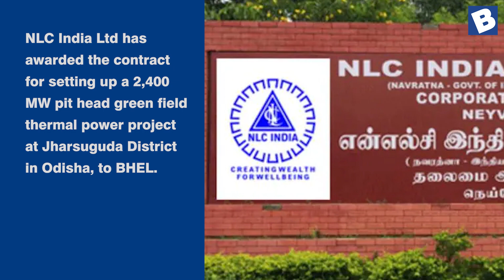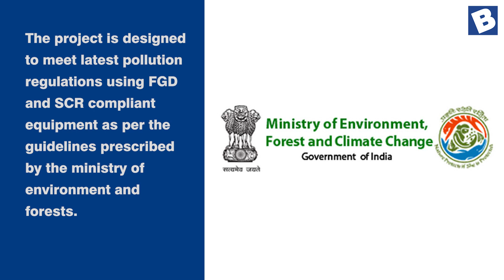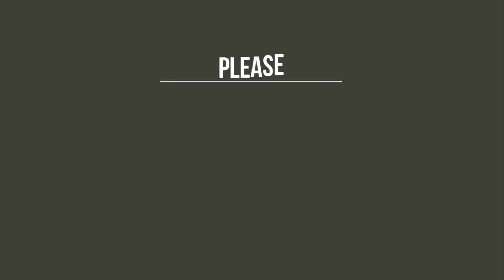NLC awards 2400 MW Odisha thermal power project to BHEL | Business news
NLC India Ltd has awarded the contract for setting up a 2,400 MW pit head green field thermal power project at Jharsuguda District in Odisha, to BHEL.

NLC awarded the EPC (Engineering, Project and Construction) contract for setting up the 3x800 MW pit head power project to BHEL following a competitive tenders under ICB route.

The contract scope includes engineering, manufacturing, supply, erection and commissioning of equipment such as boilers, turbine, generators, balance of plants, FGD and SCR for 3 X800 MW- 2400 MW Stage –I.

The project is based on Ultra Super Critical Technology. The entire power of 2400 MW is tied up with the states of Tamil Nadu, Odisha, Kerala and Puducherry and PPAs with the respective power distribution companies have already been signed.

Coal linkage for the thermal project is available from the 20 million tonne per annum (MTPA) Talabira II and III mines of NLCIL, which is operational from  2020 in Jharsuguda and Sambalpur Districts of Odisha. Water required for the project is linked to Hirakud Reservoir and the power generated will be evacuated through ISTS and STU network.

Regards,
Domain-b